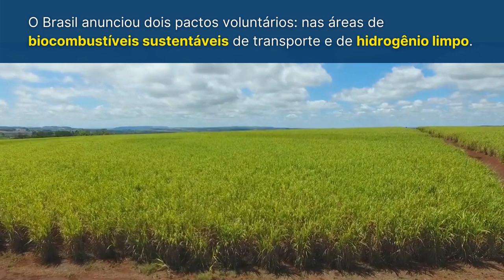Itamaraty em Revista, 21 a 29 de junho de 2021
Itamaraty em Revista, com destaques da política externa brasileira de 21 a 29 de junho de 2021.